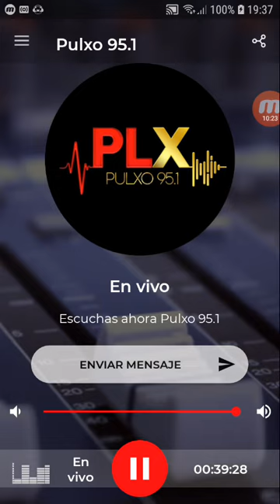coki ramirez en fernet con coki pulxo 951 parte 2 12-09-2019